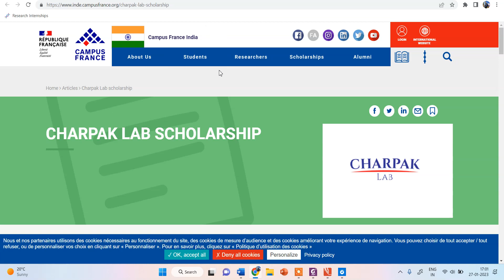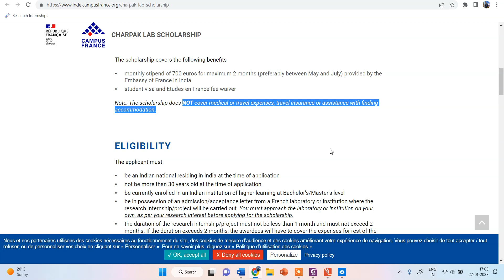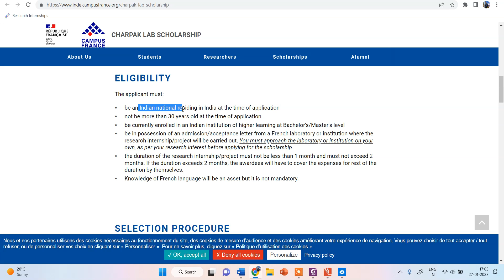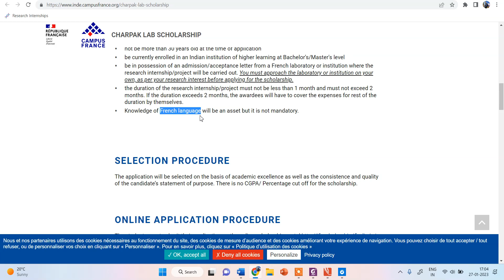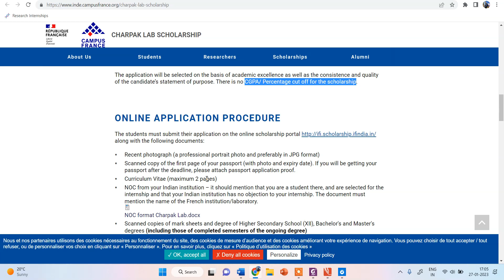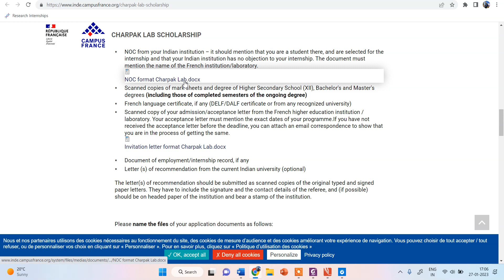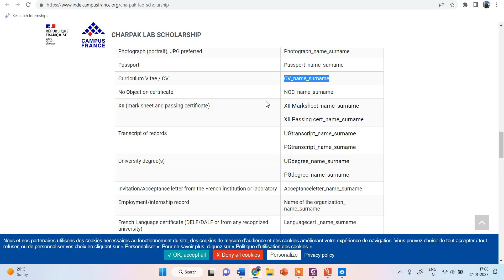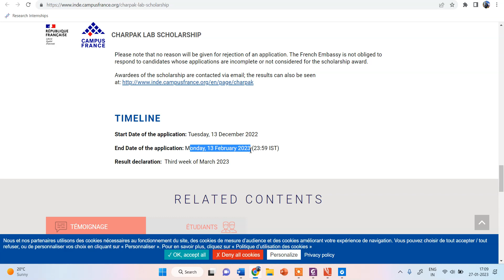Charpak-Lab Scholarships! Internship Opportunity in France! Boost your Career| Apply Now!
For enrolling in the Bioprocess 1 Month Course